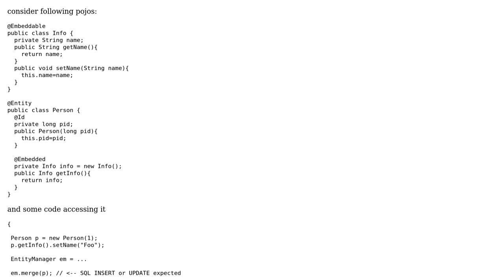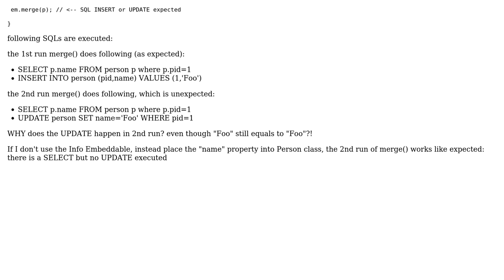JPA / OpenJPA merge always causes SQL UPDATE on Embedded objects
With thanks & praise to God, and with thanks to the many people who have made this project possible! You are responsible for your own actions.